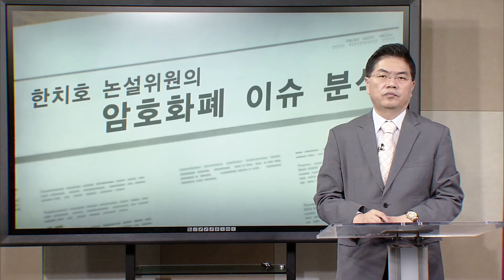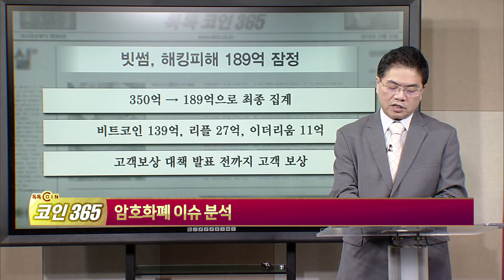[톡톡코인365] 빗썸, 해킹피해 189억 잠정